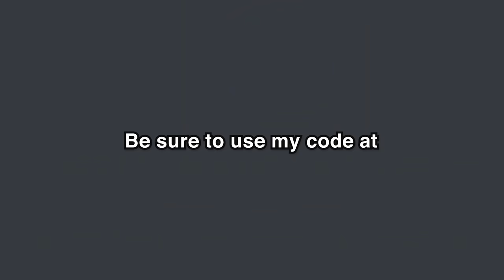Terraria Race, But Chest Give Random Items REMATCH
🌎Get

I Challenged Another Youtuber to a Terraria Race, But Every Single Chest Was Randomized..

Timestamps
0:00 • Intro
1:06 • Race

Music Used
• Tale of A Cruel World - DM DOKURO
• Terraria Otherworld OST

Mods Used
• Randomizer
• Boss Checklist
• VeinMiner - OreExcavator
• Recipe Browser
• Craftable Plantera Spawner
• Cheat Sheet
• Omniswing

This is not a Terraria 100 Days in Hardcore, Nor 100 Days in Terraria Master Mode, Nor A Simple Terraria But Challenge, This is a Terraria Race, where Mars Challenges another terraria youtuber to a race to reach the moonlord, after going through bosses like wall of flesh, the twins, the destroyer, skeletron prime, plantera, golem, and finally moonlord.